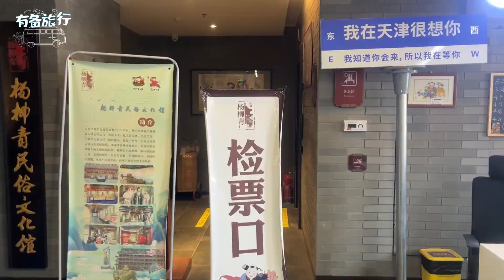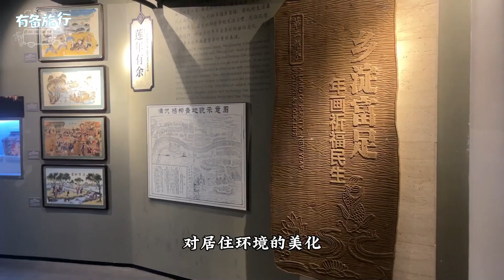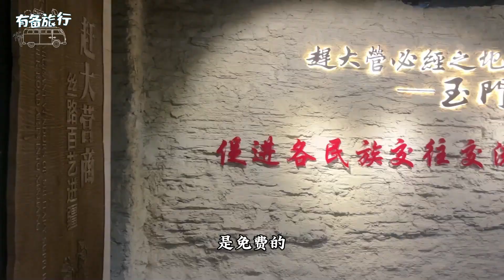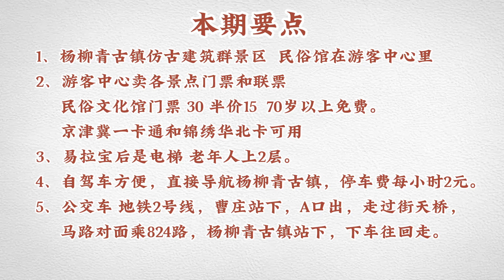天津杨柳青古镇民俗文化馆详细攻略